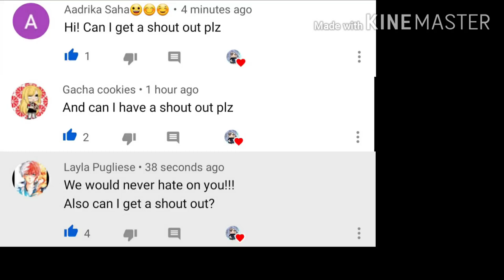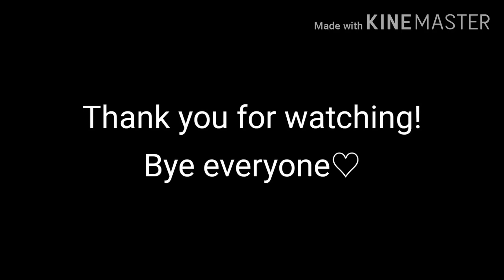All liars can change.... Right?|| Glmm|| Read desc||*Re-uploaded